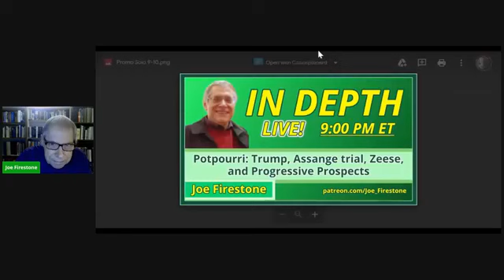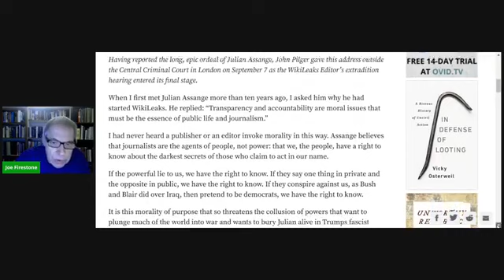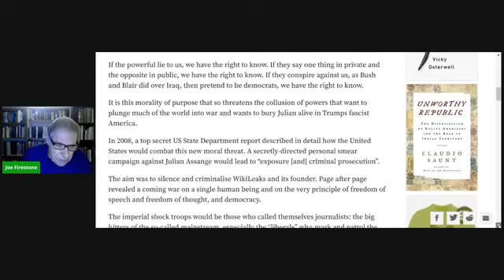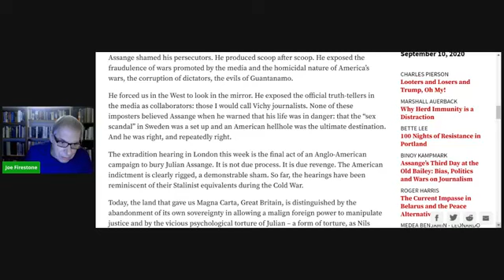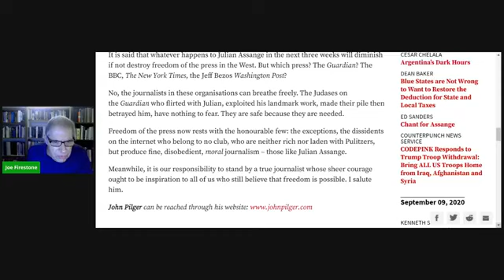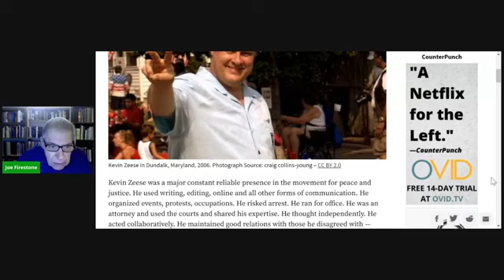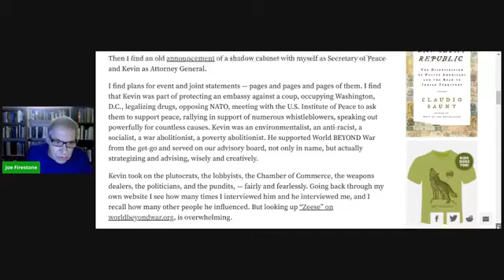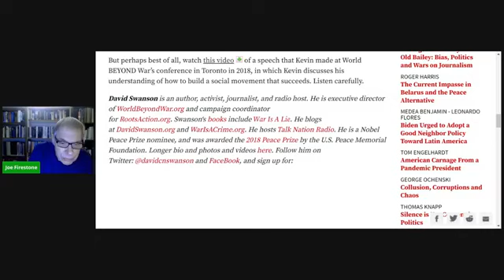Potpourri Trump, Assange trial, Zeese, and Progressive Prospect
Commentary on a number of recent issues including Trump's lying about Covid-19, the Assange railroad job, the big hole left by Kevin Zeese, and Bob Kuttner's reasons for progressive hope about a Biden Administration.